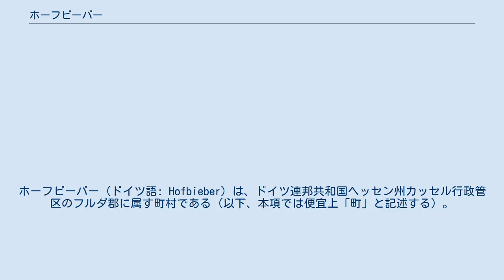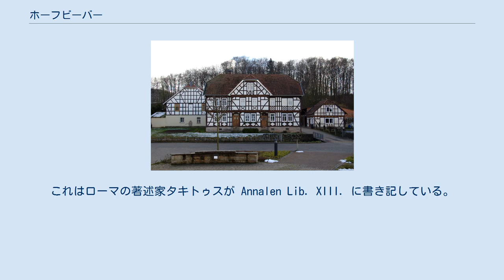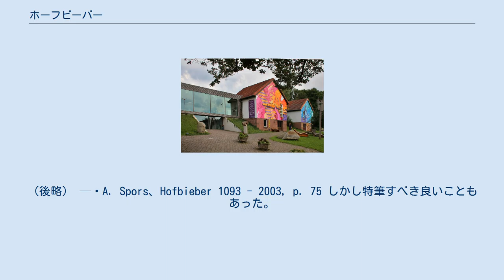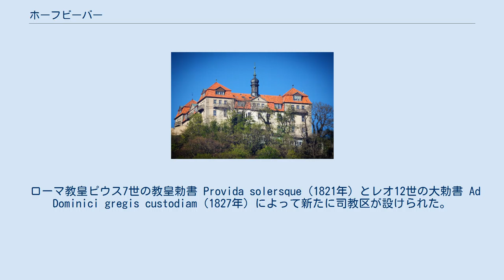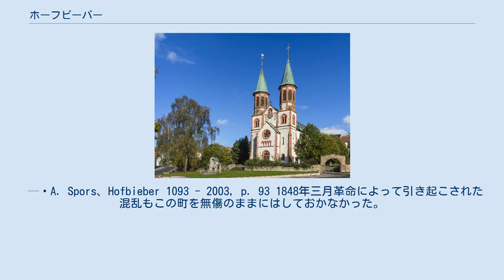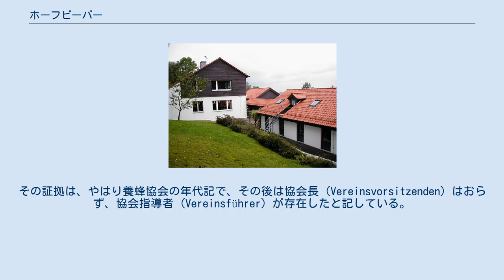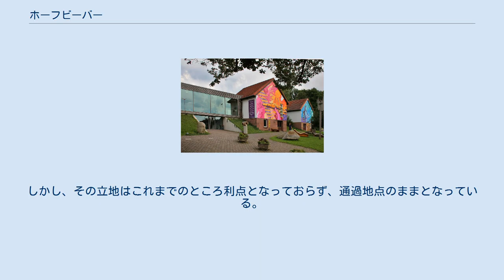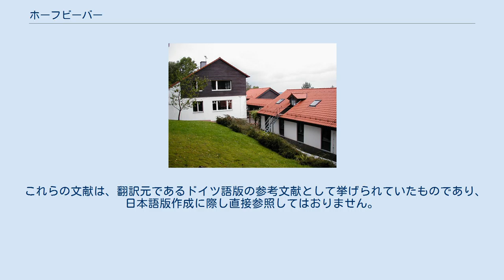ホーフビーバー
ホーフビーバー（ドイツ語: Hofbieber）は、ドイツ連邦共和国ヘッセン州カッセル行政管区のフルダ郡に属す町村である（以下、本項では便宜上「町」と記述する）。
この町は東ヘッセンに位置している。
町内の16地区とともにヘッセン・レーン自然公園に属している。
 ホーフビーバーは、北はニュストタール（フルダ郡）、北東はガイザ（テューリンゲン州ヴァルトブルク郡）、東はタン、南東はヒルダース、南はポッペンハウゼン、南西はディッペルツ、西はペータースベルク、北西はヒューンフェルト（以上、いずれもフルダ郡）と境を接している。
 各地区はそれぞれ独自の地区委員会を有している。
かっこ内は2018年6月30日現在の人口である。
 この地域の旧石器時代の入植については、わずかな証拠しか遺されていない。
ニーダービーバーから約 12 km 離れたグローセンバッハ近郊の丘陵で、明らかに人が削った石英や珪岩が数多く出土しており、その年代は約100万年前とされている。
これにより、旧石器時代または中石器時代初期に人々は狩猟・採集生活を送っており、定住をしていなかったことが判る。
 シャッカウ地区の近くで発掘された茶-黒色の角岩（燧石の一種）製の刀や、クラインザッセンおよびオーバーベルンハルツ周辺からのその他の出土品は明らかにヨーロッパの中石器時代に属すもので、現在のホーフビーバーの町域が古くから狩り場として利用されていたことを示している。
 紀元前6000年頃からの、狩猟から農耕への移行が起こり、これに伴う定住を特徴とする新石器時代以降、いくつかの出土品が現れる。
ダンツヴィーゼン地区近郊とデルツェンホーフ近くで出土した2本の斧、旧ミルゼブルク駅の近くで発見された研磨された刃先を持つ手斧がそれにあたる。
 紀元前1600年から紀元前1250年頃の青銅器時代中期については、この町の森で土と石で造られた墓の周辺構造物が見られる: いわゆる骨壺墓地時代あるいは青銅器時代後期（紀元前1250年 - 紀元前750年）については、ホーフビーバーでは、ミルゼブルクの麓から槍の穂先が出土しただけである。
 一部が復元された鉄器時代のミルゼブルク環状壁 この時代については、数多くの小さな出土品の他にミルゼブルクの環状土塁 (Oppidum Milseburg) が知られている。
この施設は、おそらく紀元前1世紀頃までに造られた。
 最も古い集落であるランゲンビーバーの古名 Biberaha を手がかりにすると、アレマン人がビーバー川や最終的にはこの地域の名前を決めたことが判る。
-aha はアレマン人が川を示すために用いる語尾である。
この地域はアレマン人以前に、同じゲルマン系のヘルムンドゥーレン族が住んでいた可能性がある。
これはローマの著述家タキトゥスが Annalen Lib. XIII. に書き記している。
 500年頃、アレマン人はクロヴィス1世率いるフランク人によって放逐され、この地域はフランク人の土地となった。
ホーフビーバー周辺地域は、まずメロヴィング朝の王領となったが、9世紀のカロリング朝の時代にフルダ修道院に寄進され、修道院領となった。
ビーバータールの住民は修道院に税を納めなければならなかった。
その後この地域はエーバーシュタイン貴族家がレーエンとして治めた。
これは1458年にフルダ修道院院長ラインハルトがヘルマン・エーバーシュタインとフィリップ・エーバーシュタインに宛てた書状から判る。
 現在のホーフビーバーにあたる地域の中世から近世までの住民たちは、当時の典型的な封建制度に組み込まれていた。
彼らは、農民生活を送り、地主貴族に税を納め、賦役を提供した。
村の高台にあるビーバーシュタイン城は住民にとって、労働を課され、税を運び込まなければならない重荷であった。
 フルダ司教領全域、あるいはヨーロッパ全土がそうであったように、ホーフビーバーでも14世紀末以降何度もペストが流行した。
他の地域と同様に伝染病は人口を大きく減少させ、経済危機が何度も繰り返された。
15世紀末から16世紀初め頃、国はゆっくりとではあったが回復に向かった。
ホーフビーバーでは特に、人々が新しい計画に専念したことが判っている。
1500年頃に新しい教会が、アルムス村には新しい礼拝堂が建設された。
1605年のフルダ司教領におけるトルコ税増税のための住民リストは、著しい人口増加を証明している。
この頃、魔女火刑の世界記録保持者バルタザール・ヌスがビーバーシュタイン城のツェント...